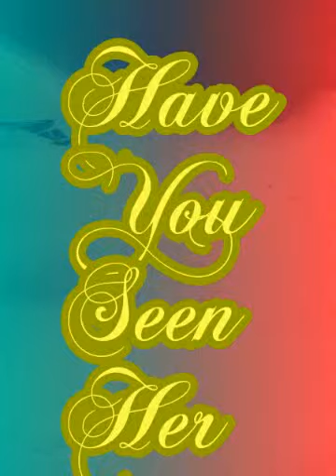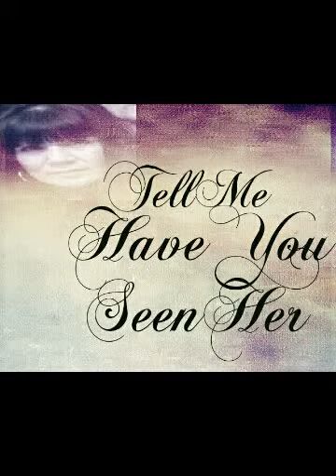HAVE YOU SEEN HER BY THE CHI-LITES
BOBBY ACEDO